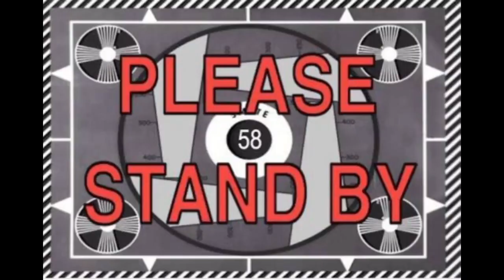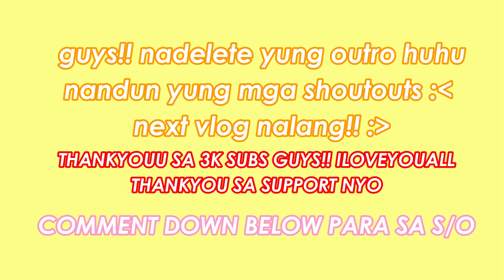VLOGMAS DAY 3: Try-On Haul 2018 || Shane Garde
hello guys!! shane here!!💓ILOVEYOU ALL lateupload na guys!! 2:31 yung start nung haul!! 😊skip nyo na kung gusto nyo.

GUYS COMMENT DOWN BELLOW ANY SUGGESTIONS SA NEXT VID KO !!

—Philippines
— 14 y.o
—canon g7x mark ii
— filmora

        !! BUSINESS & COLLABS !!

ENJOY!💖 ily all xoxo